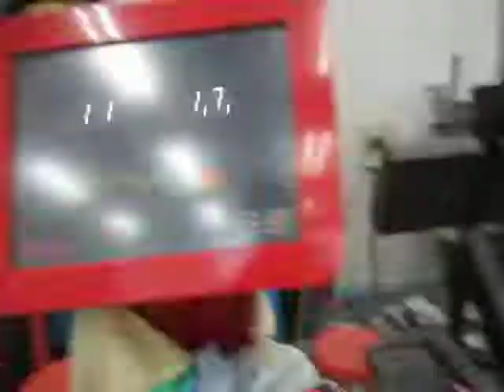タイヤ・ホイール専門整備士 【東京都八王子市】